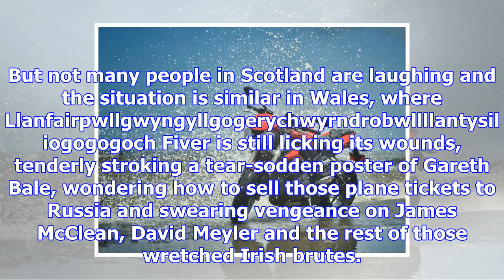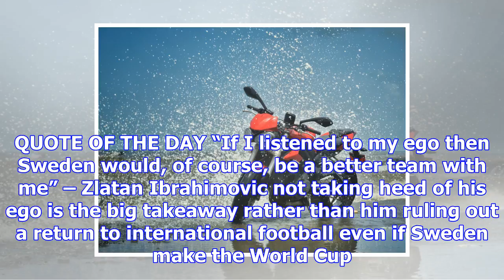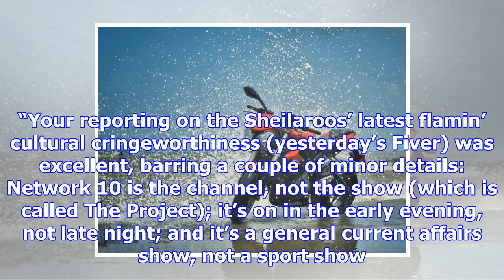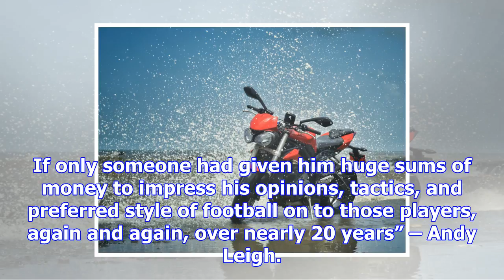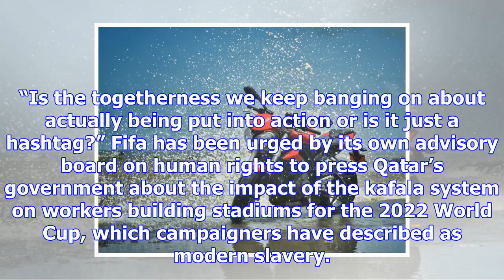The fiver | another major triumph for masculinity in 2017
These are mixed times for the Home Nations. Shortbread McFiver, our stereotypical Scottish cousin, i...